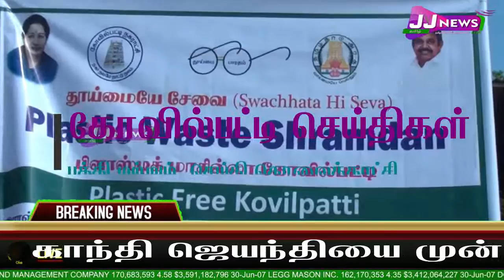கோவில்பட்டி செய்திகள் district news#JJtvNEWS 2019 AIADMK SPL